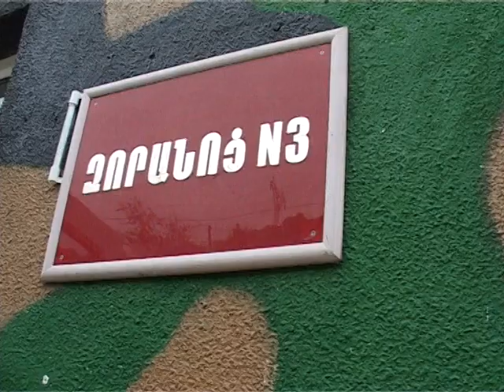ԱՅՑԵԼՈՒԹՅՈՒՆ ՍԱՀՄԱՆԱՄԵՐՁ ԶՈՐԱՄԱՍ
«Ես էլ եմ զինվոր» ծրագիրն իրականացնում է «Գեղարեգ» կրթամշակութային հասարակական կազմակերպությունը՝ ՀՀ Նախագահի գործընկեր կազմակերպության՝ Հայաստանի երիտասարդական հիմնադրամի հայտարարած դրամաշնորհային մրցույթի շրջանակներում։